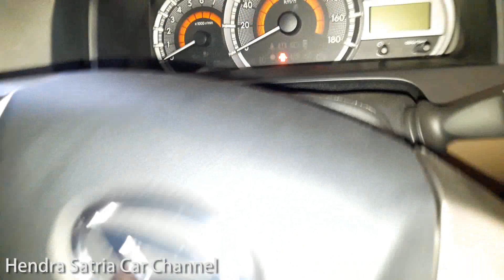Daihatsu Xenia 1.3 X (Standard) 2017 - Exterior and Interior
Daihatsu Xenia 1.3 X (Standard)

Hello and Wellcome to Hendra Satria Car Channel YouTube collection of various automotive brands of the world. In this video we present Daihatsu Xenia 1.3 X Standard 2017

Engine: 1NR-VE DOHC Dual VVT-i
Capacity: 1.300cc
Power PS/rpm: 97/6000
Torque: 12,3/4200

Variant Trims:
1.3 R Sporty
1.3 R Standard
1.3 X Deluxe
1.3 X Standard

Di channel ini berisi tentang video-video mobil walkaround, kami merekam video di bagian exterior dan interior, merekam video ini memakai kamera smartphone dan lain-lain, kami merekam video mobil lokasi baik di Pameran Mobil maupun di Showroom Mobil.

In this channel contains about Car videos walkaround, we recorded the video at the exterior and interior, this video recording camera smartphone and others, we recorded the video car location both at Auto Show and Car Showroom.